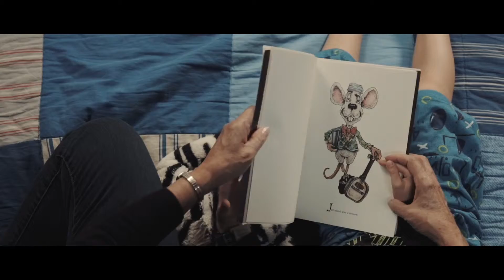FAT HEAD MEDIA REEL 2016 HD